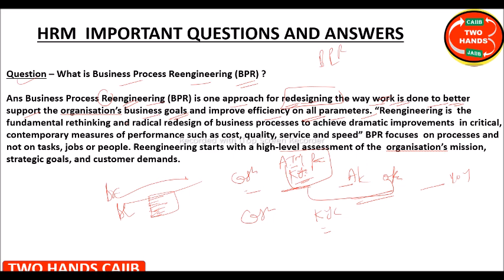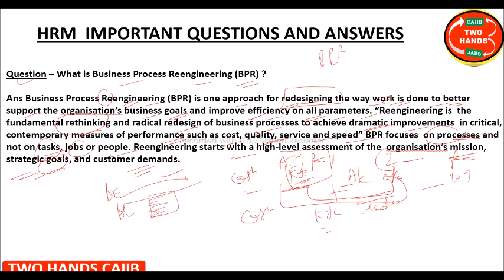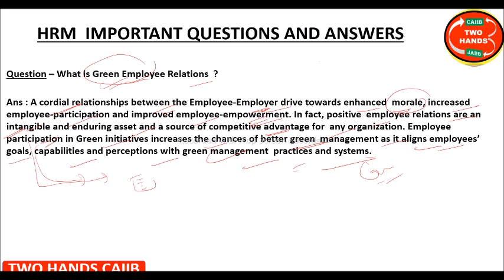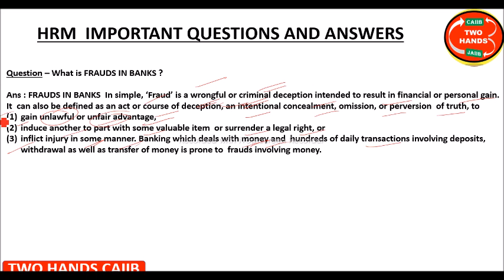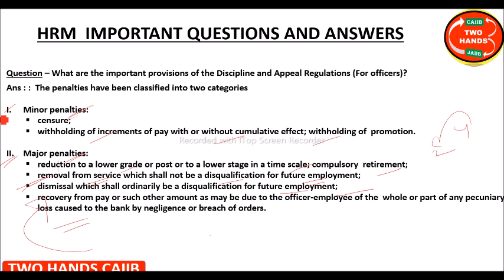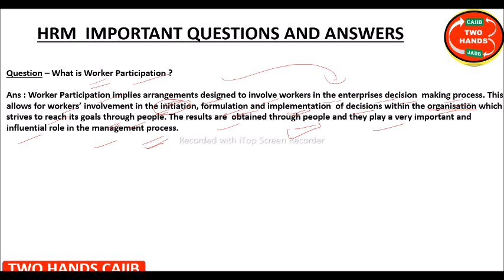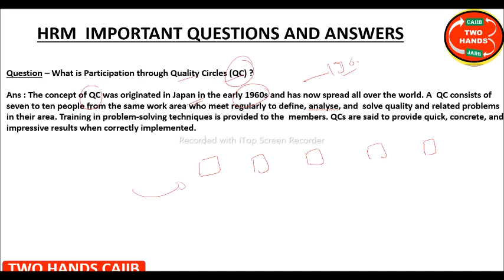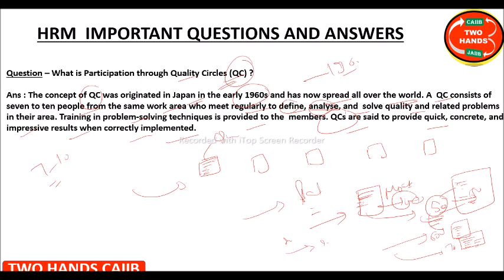HRM IMPORTANT TOPICS Q&A PART 8 I HRM CAIIB I TWO HANDS CAIIB I HRM TWO HANDS CAIIB ELECTIVE SUBJECT